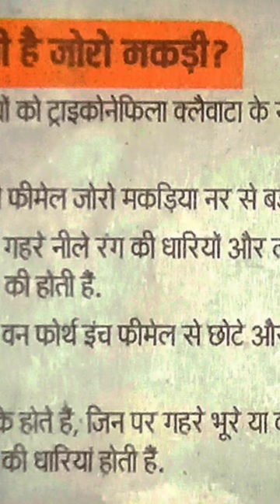Golden spider Part-2